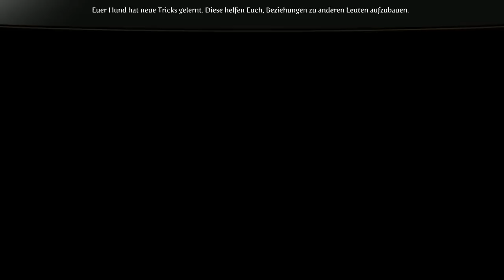Lets Play Fable 3 #43 [Blind] Deutsch - Auf der Suche nach dem Diamant!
«FABLE III»
Action-Rollenspiel von Lionhead Studios.

« LET'S PLAY FABLE III »
Kommentiertes Gameplay von Dasherist (2011).